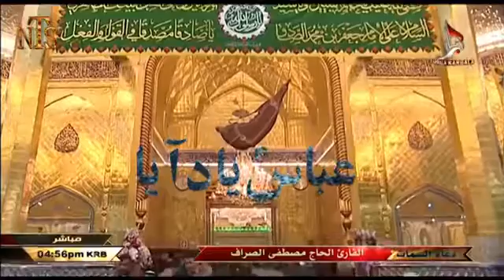Zaheer Abbas Chak 45